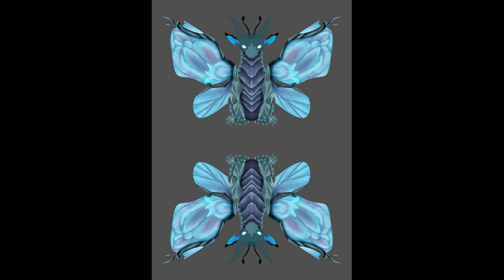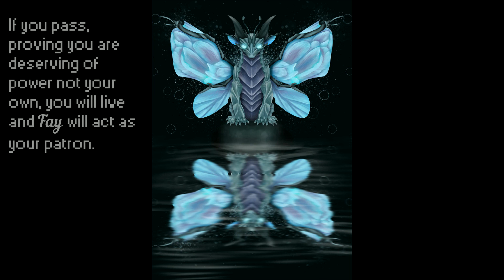Speed draw: Fay's judgement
In this video I decide to go for a quick refresher on skills such as colour combonations and simetry based art. I hope you enjoyed.